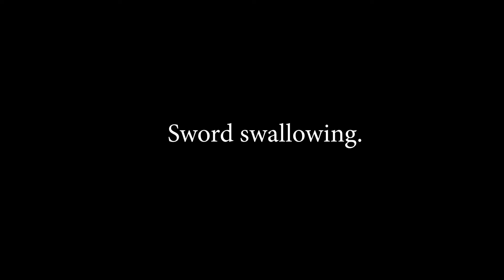The Sword Swallowing Sideshow